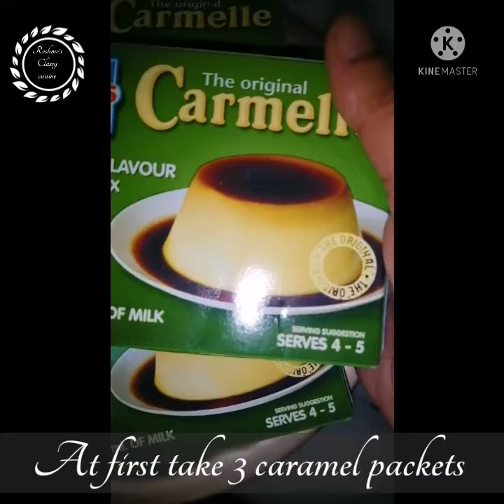Caramel and chocolate flan cake/cake recipes/chocolate cake recipes/easy cake recipes